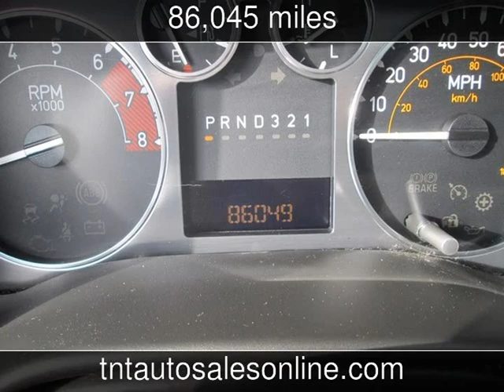2007 HUMMER H3 SUV Used Cars - MYRTLE BEACH-CONWAY-MARION-LUGOFF ,South Carolina - 2013-08-09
See more details about this used car This 2007 HUMMER H3 SUV with 86,045 miles is for sale at TNT Auto Sales 4 LOCATIONS.